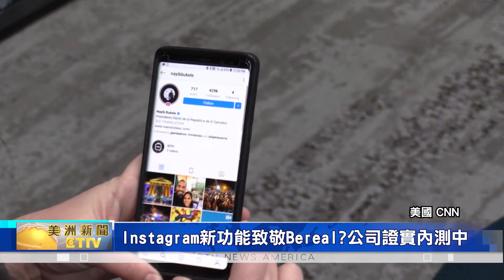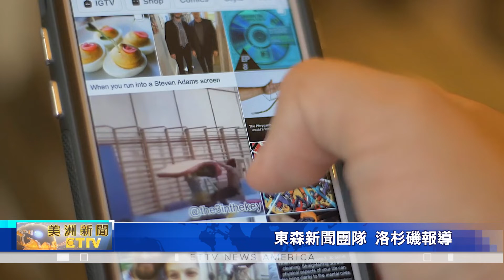Instagram新功能致敬Bereal?公司證實內部測試中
知名社群平台IG，最近傳出正在秘密測試，與競爭對手幾乎一模一樣的新功能，不只主打”隨機拍攝無修飾照片“，測試還在網路上，引發熱烈討論。

Instagram公司證實，正在測試一項名為“Candid Challenges，坦承挑戰”的新功能，內容不只與法國社群平台，BeReal的核心概念、非常相似，且主要是能在不修圖、不用濾鏡的前提下，記錄真實生活，同時，還會利用到手機的前鏡頭與後鏡頭，最終合併成一張照片。

事實上，早在2022年7月底，Instagram就已經悄悄加入，像是BeReal前後鏡頭同時拍攝的功能。不過，Instagram此舉也被網友批評，忽略了BeReal運作的本質。主要原因是，BeReal在乎的，並不是好看的照片、或是好玩的當下，而是和朋友互相展現，日常生活的一小部份，並以此作為網友之間，一種簡單、低調，又可以保持聯絡的互動方式。